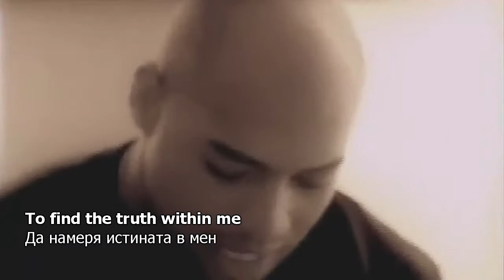Buckshot LeFonque Another Day BGSub